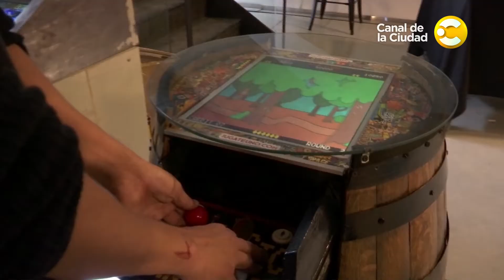Manu tendiendo redes: "Nerdear.la", el encuentro de tecnología en Argentina - 4 Caras Bonitas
Visitamos Nerdear.la, un evento para techies y fanáticos de la tecnología.